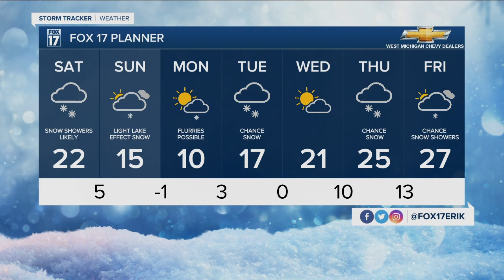Expect 1" to 3" of snow by Saturday night